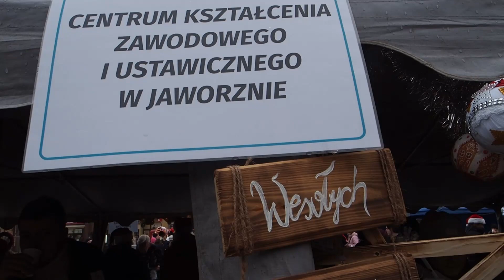Jarmark Bożonarodzeniowy na jaworznickim rynku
Prawdziwe cuda, a może nawet dziwy można było kupić na Jarmarku Bożonarodzeniowym na jaworznickim rynku.

Organizator MCKiS zaprosił na ów jarmark na sobotę 10 grudnia. Wśród wystawców zespoły śpiewacze, OSP Os. Stałe, szkoły podstawowe, WTZ, jaworznicki hufiec ZHP, jaworzniccy pszczelarze, MDK, CKZiU, można by wymieniać i wymieniać. Wszyscy proponowali to, co idealnie nadaje się na prezent choinkowy. Nie zabrakło oczywista Młodzieżowej Rady Miasta.

Zuchy i harcerze tradycyjnie od lat w tym bożonarodzeniowym jarmarku biorą udział.

Wielkim wzięciem cieszyły się pierniczki wypiekane przez podopiecznych Piwnicy pod Kolegiatą.

Na scenie prezentowały się jaworznickie zespoły śpiewacze w repertuarze świątecznym. Wśród proponowanych przedmiotów dominowało tzw. rękodzieło, które kupowano z wielką chęcią. No cóż, zawsze to oryginalniejszy prezent niż sklepowe seryjne świąteczne atrakcje, a przecież np. taki bałwanek w technice origami proponowany przez Jaworznianki to dopiero najprawdziwsze dziwy.